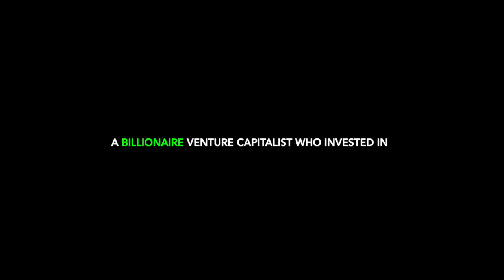Michael Moritz, Sequoia Capital partner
No. 1 venture capitalist on the Forbes Midas List in 2006 and 2007. Investor in legendary companies including: Google, Yahoo, PayPal, Stripe, Instacart, Zappos.

Michael has led Sequoia Capital, Silicon Valley's preeminent investment firm for the previous decade. He is now Chairman.

Sir Michael Jonathan Moritz KBE is a Welsh billionaire venture capitalist, philanthropist, author, and former journalist. Moritz works for Sequoia Capital, wrote the first history of Apple Inc., The Little Kingdom.

He studied at the University of Oxford and the Wharton School of the University of Pennsylvania and went on to found Technologic Partners before becoming a venture capitalist in the 1980s. Moritz was named as the